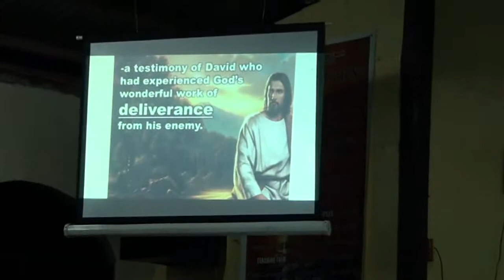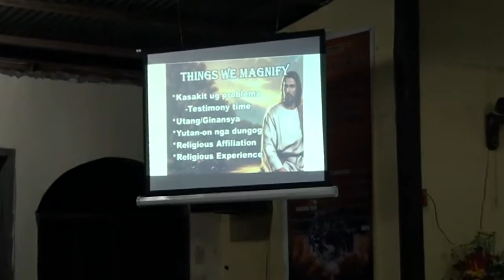May 29, 2013 PFBC Mid-week Prayer Meeting